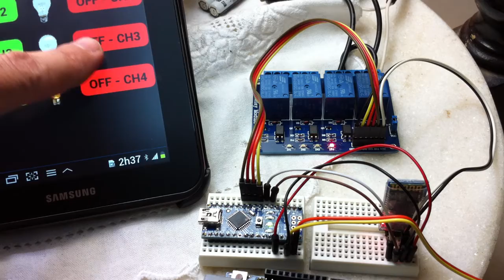Android Home Automation Remote Control Channel Arduino Nano Module Relay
Esquema Elétrico, Lista de Materiais com Fotos para montagem de controles de 1 a 16 canais

Aplicativo para Smartphone Android: Arduino Bluetooth RC 4 Channels acionando placa com módulo de 4 relés e ligando duas luminárias, como aplicação de exemplo de uma pequena automação residencial ou robótica.